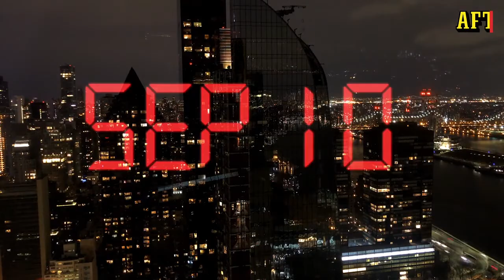Minut för minut – detta hände den 11:e september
20 år sedan 9/11. Janique såg båda tornen i  World Trade Center rasa: "Det var helt overkligt"